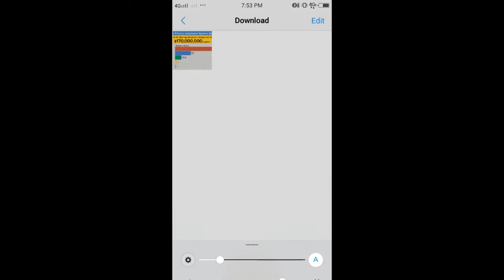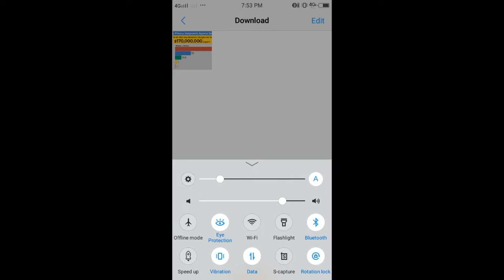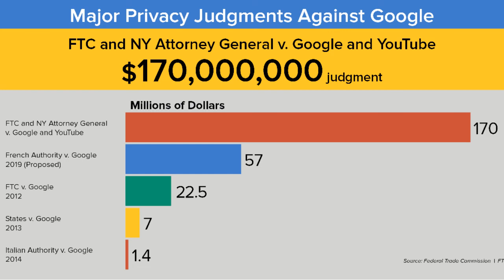តើមានបញ្ហាអ្វីខ្លះចំពោះការ update ថ្មីនៅឆ្នាំ 2020?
សួស្ដីអ្នកទាំងអស់គ្នានៅក្នុងវីដេអូនេះខ្ញ៉ំចង់បង្ហាញអ្នកទាំងអស់គ្នាយល់ដឹងជាមួយ google and YouTube តើមានបញ្ហាអ្វីខ្លះចំពោះការ update ថ្មីនៅឆ្នាំ 2020

Hi everyone in this video, I want to show you all with google and YouTube what's the issue with the 2020 update?

Thanks you for watch video